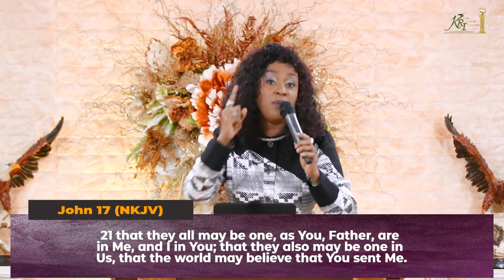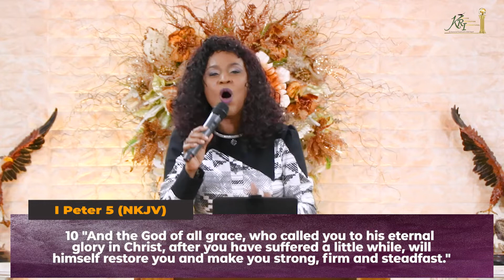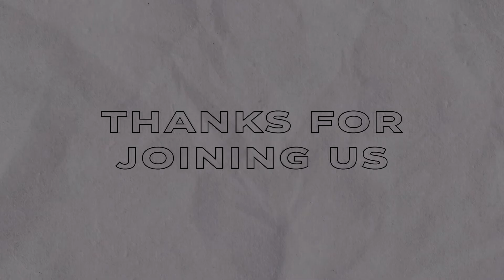S.A.L.T. | Michelle M. Modeste Apos Dr | Kingdom Restoration International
"Dwelling in His Presence and building a relationship with Him is paramount." - Michelle M. Modeste Apostle Dr.

Matthew chap 5 verse 13-14
13 Ye are the salt of the earth: but if the salt have lost his savour, wherewith shall it be salted? it is thenceforth good for nothing, but to be cast out, and to be trodden under foot of men.
14 Ye are the light of the world. A city that is set on an hill cannot be hid.

"SALT"  is and has always been a necessity of life. It has been used throughout ancient times and is mentioned over 40 times throughout the Bible, even Jesus said '"You are the salt of the earth." In this teaching Apostle Michelle shows us how important we are, being called the salt of the earth by Jesus Christ himself.

Chapters:
00:00 – God is worthy of Praise, Kingdom Greetings to all.
00:50 – S.A.L.T. / I AM ESSENTIAL.
03:00 – A New Age/ A Resetting.
05:23 – The word of man changes, the Word of God never changes.
07:00 – The children are being targeted.
07:30 – We’ve  been commissioned to teach (Matthew Chapter 28 verses 19 to 20).
08:28 – The Great Reset.
12:07 – Guard your Gates.
13:33 – “Dwelling in His presence……..” (Matthew Chapter 5 verses 13 to 14).
14:35 – S.A.L.T.
16:58 – Salt without “savour” is useless (Luke Chapter 14 verses 34 to 35)
21:25 – “Context is Critical”.
21:48 – “If your Context is inaccurate……..” (Genesis Chapter 1 verse 26)
26:12 – Every grain of salt has purpose (1 Corinthians Chapter 12 verse 12, John Chapter 17 verses 20                        to 21).
33:10 – Sent to impact the earth…..
35:08 – Align yourself with what God has set (1 Peter Chapter 5 verse 10).
43:40 – Be comforted, God’s got you (Isaiah 43 verses 1b to 3)
50:02 – It will all work for your good
50:34 – “Trouble won’t last always;………”
50:48 – Salt of the earth/ Rise of the Remnant

You are the S.A.L.T. of the earth, You are ESSENTIAL.

Broadcasted Live from Kingdom Restoration International Headquarters 18th July 2021